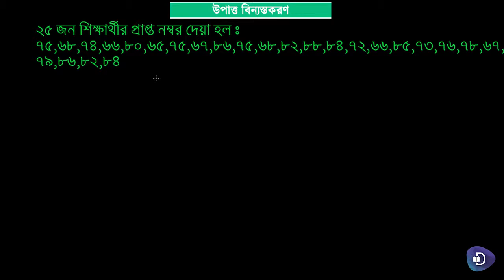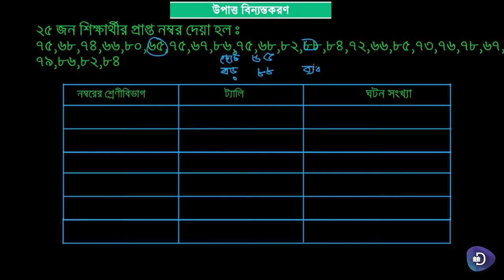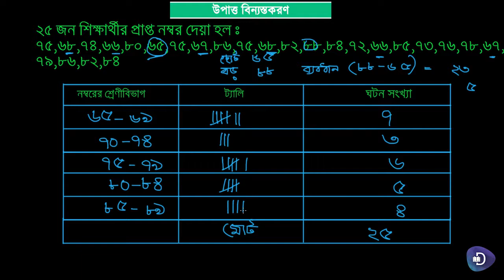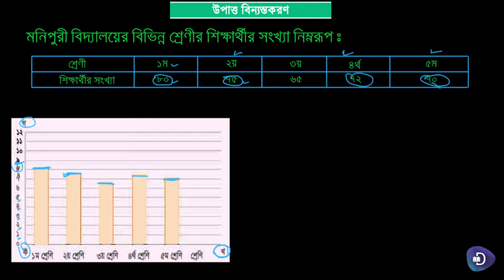12. গণিত (পঞ্চম শ্রেণী)- উপাত্ত বিন্যস্তকরণ